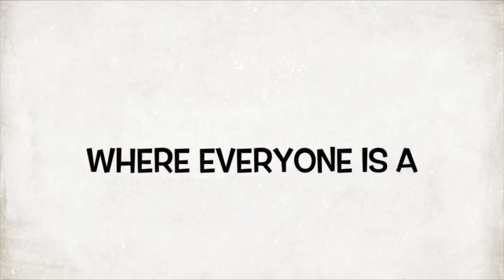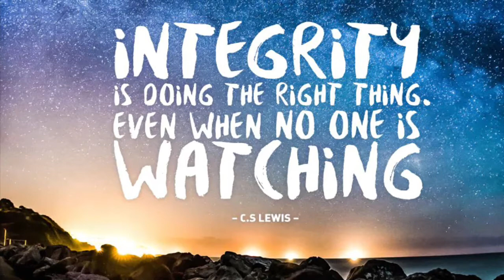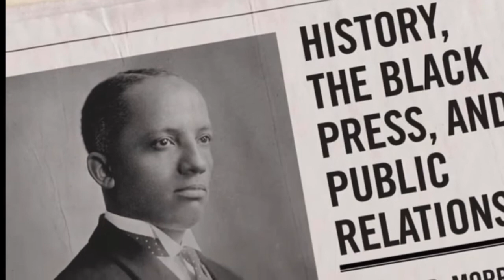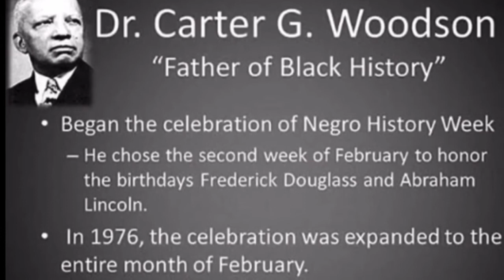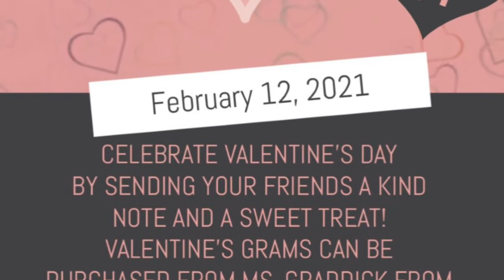WDES Monday, February 1, 2021